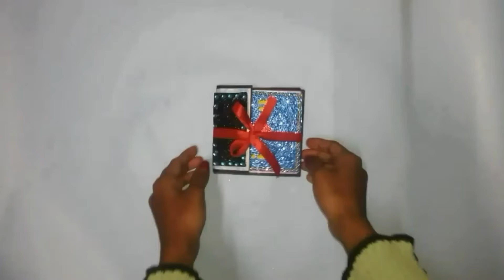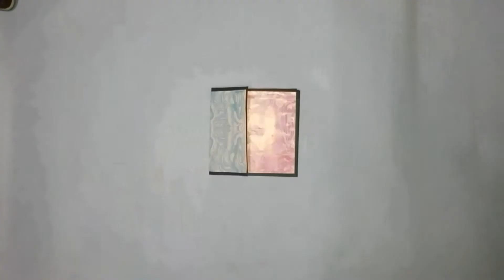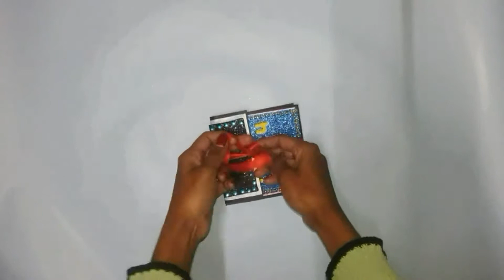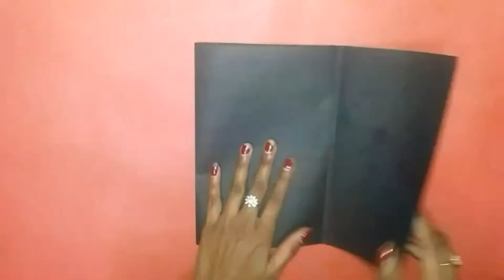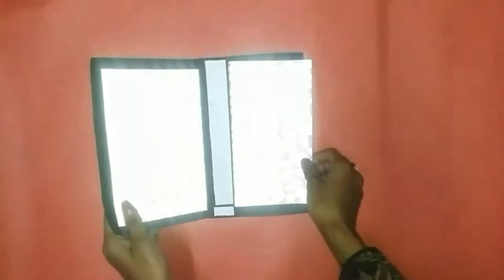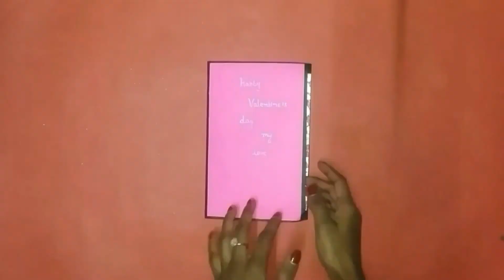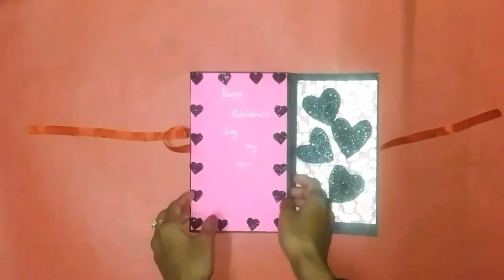Valentine's Day Card For Boyfriend | Valentine's Day Gift Idea |Handmade Gift For Valentine's Day